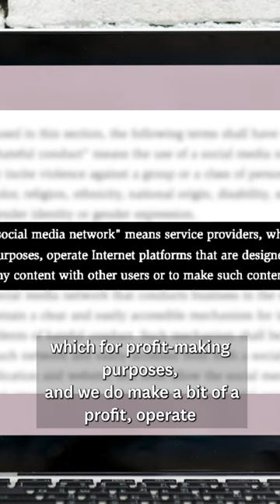What if you were asked to be Big Brother?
“New York politicians are slapping a speech-police badge on my chest because I run a blog,” said plaintiff Eugene Volokh, who co-founded The Volokh Conspiracy legal blog in 2002. “I started the blog to share interesting and important legal stories, not to police readers’ speech at the government’s behest.”